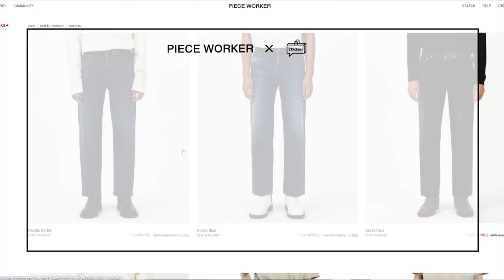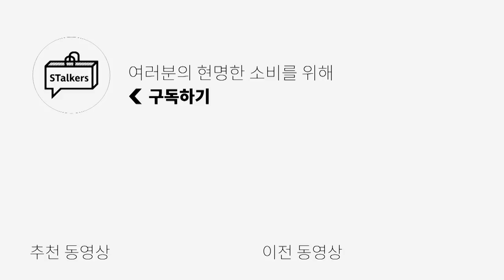(트렌디+갬성) 요즘 유행하는 남자 데님 핏 3가지 추천+ 코디! (feat.피스워커)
***오늘 피스워커의 금전지원과 제품지원을 받아서 만들어졌습니다***
회원 할인 혜택과 적립금 동시 적용 가능 (단, 기획전 진행 제품에만 사용 가능)

오늘은 트렌디하고 여유로운 실루엣의 피스워커 신상 데님들과
그에 어울릴만한 코디 영상을 준비했습니다!

게다가 현재 할인도 진행 중이니 조금이라도 저렴하게 구매하셔서
현명한 소비하셨으면 좋겠습니다!!

(1) Pacific Surfer / New Stan -모델 32 사이즈(매니정), 30사이즈(빈집자) 착용

(2) Ocean Blue / New Stan -모델 32 사이즈 착용

(3) Crack Face / New Stan -모델 32 사이즈 착용

(4) Dark Matter / New Straight -모델 32 사이즈 착용

(5) Nightmare / New Straight -모델 32 사이즈 착용

(6) Dark Memory / New Boot Cut -모델 30 사이즈 착용

(7) Black Protector / New Boot Cut -모델 32 사이즈 착용

(8) Blue Memory / New Boot Cut -모델 32 사이즈 착용

0:00 오프닝
0:46 피스워커 대표 3가지 핏
1:43 New Stan : Pacific Surfer
2:41 New Stan : Ocean Blue
3:28 New Stan : Crack Face
4:09 New Stan 모아보기
4:18 New Straight : Dark Matter
5:03 New Straight : Nightmare
5:35 New Straight 모아보기
5:44 New Boot Cut : Dark Memory
6:28 New Boot Cut : Black Protector
6:54 New Boot Cut : Blue Memory
7:23 New Boot Cut 모아보기
7:32 엔딩